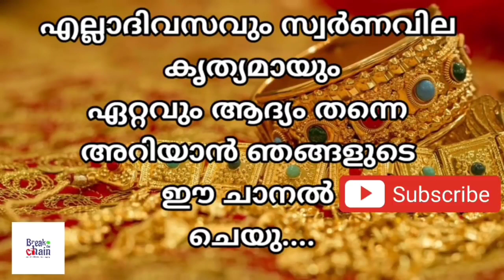today goldrate/ഇന്നത്തെ സ്വർണ്ണ വില /17/11/2021/ Kuwait gold price today/gulf gold rate today/